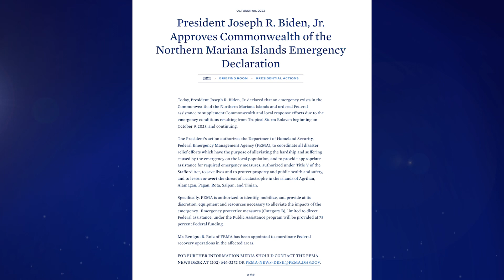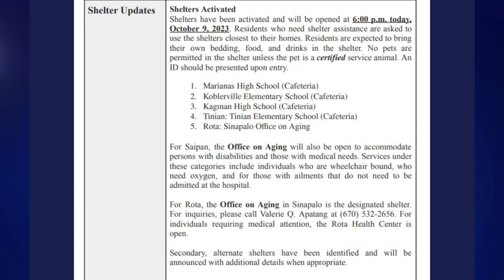CNMI activates shelters; President Biden approves emergency declaration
The CNMI could take a direct hit from Bolaven. President Joe Biden approved the CNMI’s emergency declaration as Governor Arnold Palacios moved Saipan and Tinian to Typhoon Condition 2 and Rota remains in Typhoon Condition 3. Regional correspondent Thomas Manglona reports from Saipan on the Marianas-wide preparation for Rota, Tinian, Saipan, and the Northern Islands.